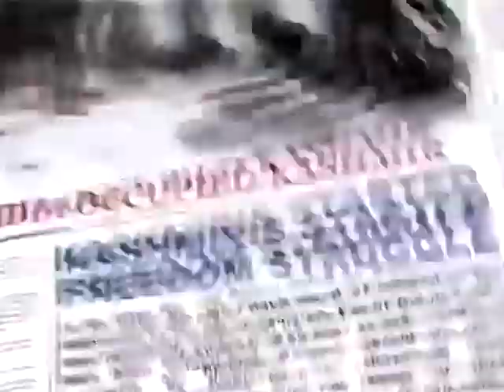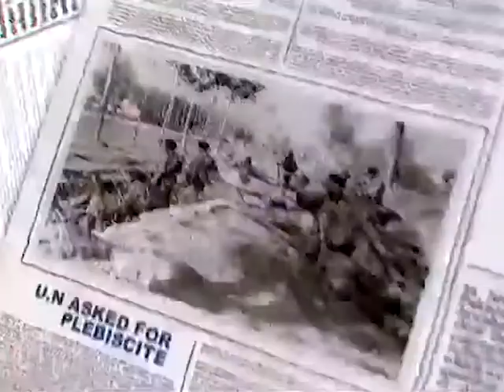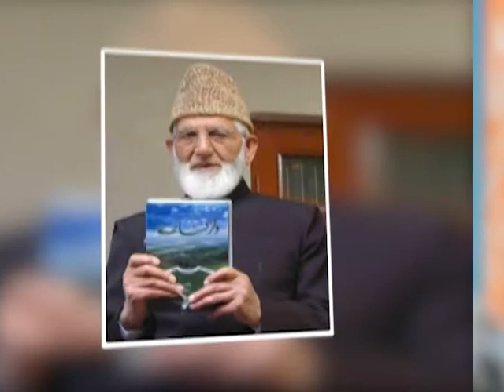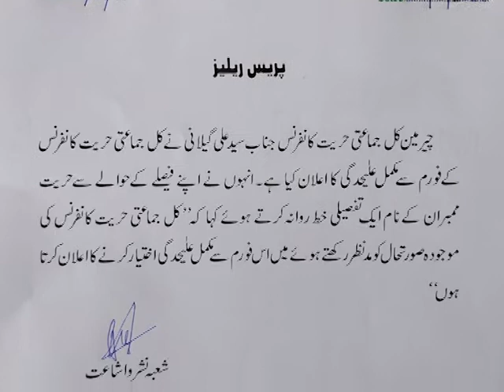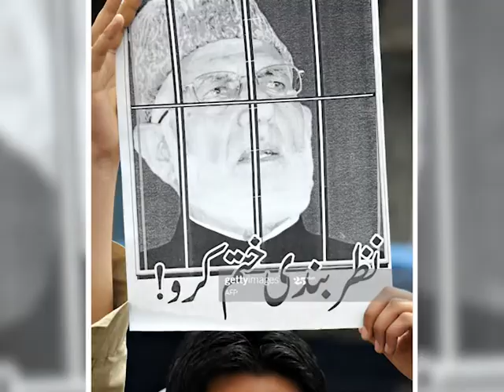Iron Man Syed Ali Geelani Kashmiri Leader Awarded Nishan-i- Pakistan مرد آہن مردحُریت سید علی گیلانی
Pakistan confers Nishan-e-Pakistan on Syed Ali Geelani.the country’s highest civil award, upon Kashmiri leader Syed Ali Gilani in recognition of his tedious struggle spanning over decades for the right of self-determination of Kashmiri people.On his behalf, the award was received by a Hurriyat leader from President Dr Arif Alvi.
The award was conferred at a special investiture ceremony held at Aiwan-e-Sadr, during the flag hoisting ceremony to mark the 74th Independence Day of Pakistan. The award was received by Convenor All Parties Hurriyat Conference Muhammad Hussain Khateeb along with other Hurriyat leaders.
The ceremony was attended by First Lady Samina Alvi, Senate Chairman Sadiq Sanjrani, National Assembly Speaker Asad Qaiser, federal ministers and services chiefs.While reading out the citation, Secretary Cabinet Division Ahmed Nawaz Sukhera, who also moderated the ceremony, said Syed Ali Geelani started his political career in 1953 and formed APHC to provide a joint platform to Kashmiri leaders for their right to self determination.
From 2001 to June 2020, Ali Geelani headed the APHC and fought the case of Kashmiri people bravely despite facing house arrests, travel restrictions and other hardships from the Indian government.
After Indian illegal action of August 5, 2019, Ali Geelani played a brave role to build opinion against the Indian actions aimed at converting the Muslim majority into minority of the territory.